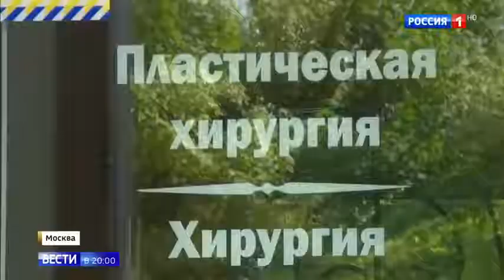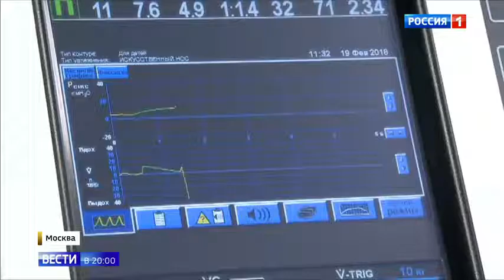СК забрал на экспертизу медикаменты из клиники Медланж Россия 24 YouTube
СК забрал на экспертизу медикаменты из клиники "Медланж" - Россия 24

Пациентки клиники пластической хирургии "Медланж" скончались от занесенной инфекции. К такому выводу пришел Росздравнадзор. А вот как именно были заражены эти женщины, еще предстоит определить. Пообщаться с самими хирургами пока не удается, они в бегах.